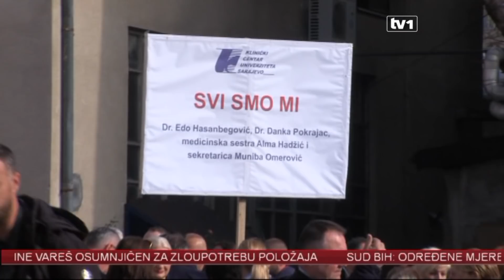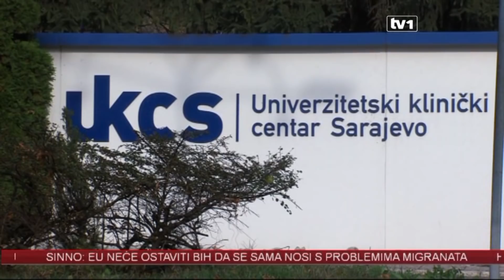Dnevnik u 17 - 14.11.2019.